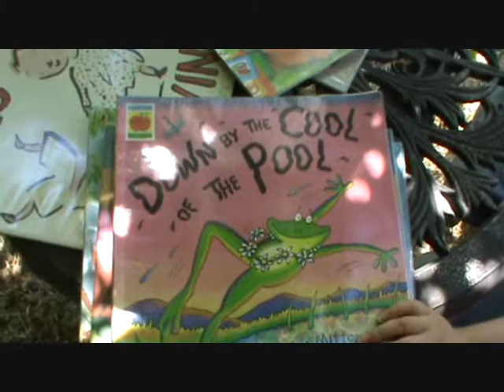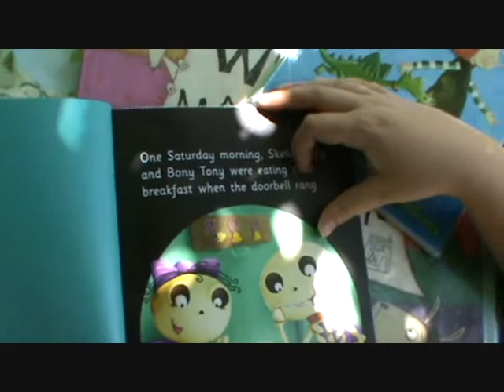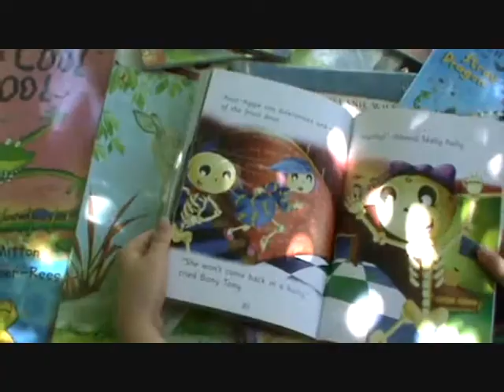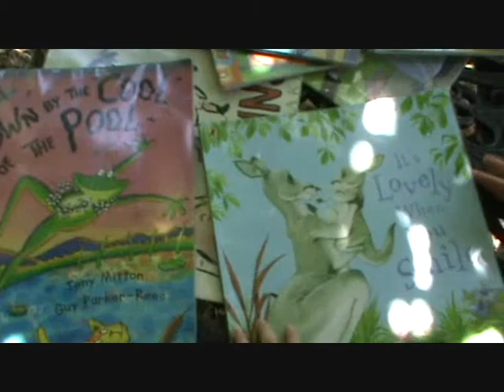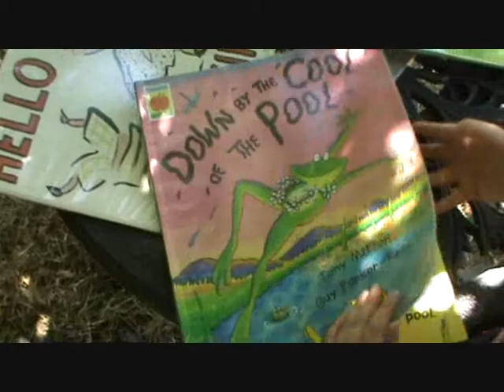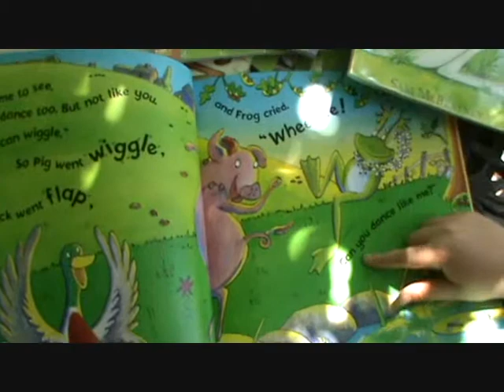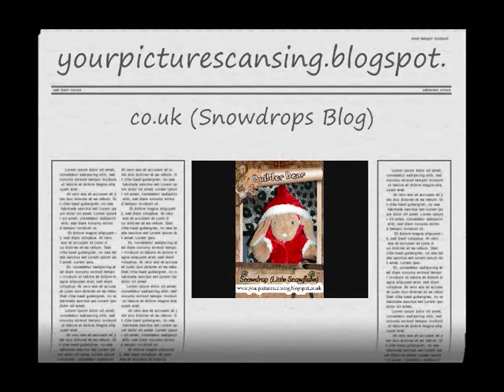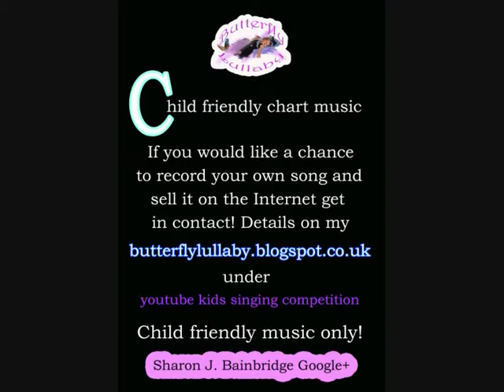Singing book reviews by Snowdrop